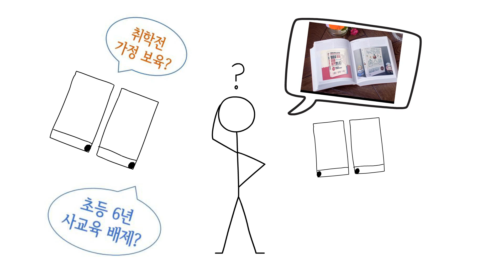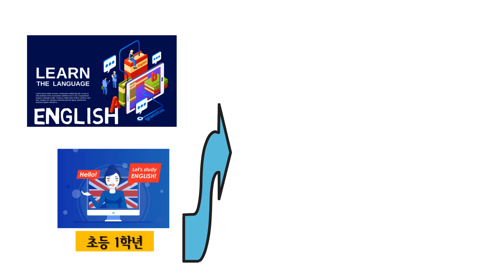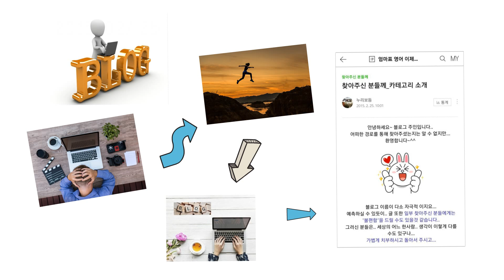[엄마표 영어 이제 시작합니다 #01] 누리보듬 엄마표 영어 - 누리보듬을 소개합니다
안녕하세요
엄마표 영어와 홈스쿨 이야기하는 누리보듬입니다.

아이 키우면서 했던 자연스럽지 못한 선택들이
두 권의 책이 되었고
블로그와 인스타, 현장 강연으로 소통하며
지난 경험을 나누고 있습니다.

저에 대해 이미 알고 계신 분들도 있겠지만
유튜브는 완전 초보..
도대체 누리보듬이 누구인지 직접 소개해봤습니다

처음 도전하는 영역이라 서툴고 투박한 글과 말이 되겠지만
‘틀렸다’보다는 ‘다르다’로 보아주시기 바랍니다.

활발한 소통이 익숙한 곳은 블로그 입니다
언제든 무엇이든 나눌 이야기 들고 놀러 오시면 환영하겠습니다.
감사합니다